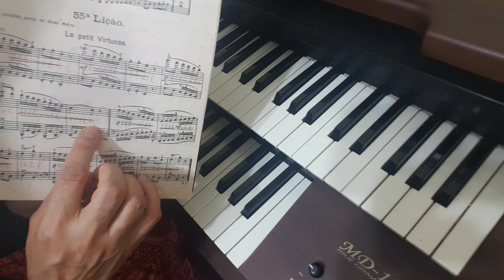C. C. B - 2 scmoll: "mão esquerda" da lição 55